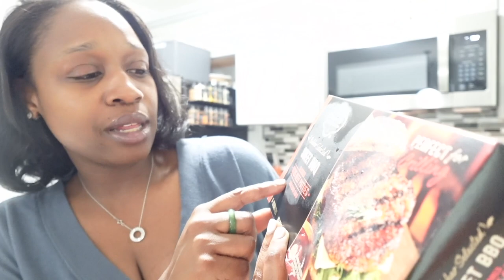VLOG| MEMORIAL WEEKEND + SHOPPING MY BEAUTY STASH + WHAT'S IN MY BAG & FIREWORKS SHOW W/ THE BOYS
ITEMS MENTIONED:
LV 4 Key Holder SKU: M69517
Lonchamp mini club tote
Byredo Hand cream
Chanel mirror
Bobbie Brown lipgloss
Bobbi Brown eye cream
Laura Mercier powder
Dior concealer
Philosophy moisturizer
Acrylic shelves: Cq acrylic 15" Acrylic Floating...